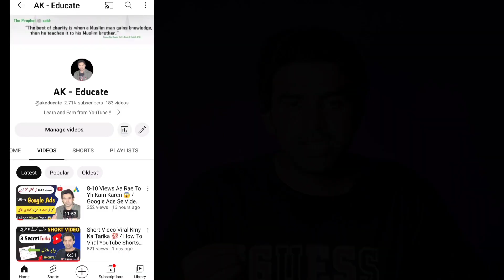YouTube New Update 2023 😇 / Views Increase Features On YouTube 🥰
MUSIC USED.
Crockpot - @YoutubeMusicLibrary

Queries Solved:
youtube big update 2023
youtube best update today
channel banner update
video thumbnail update
a/b thumbnail update